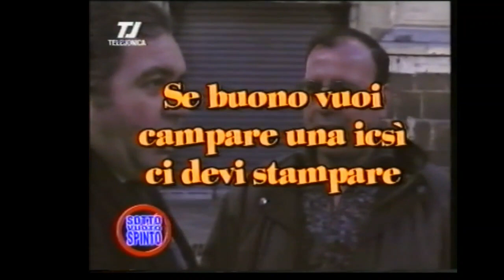Sottovuoto spinto - La Mazza 1